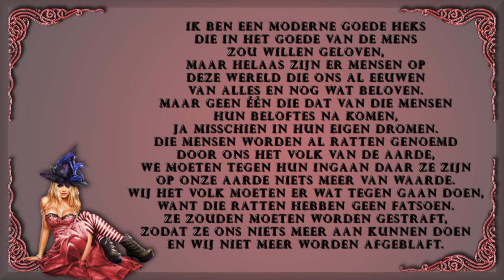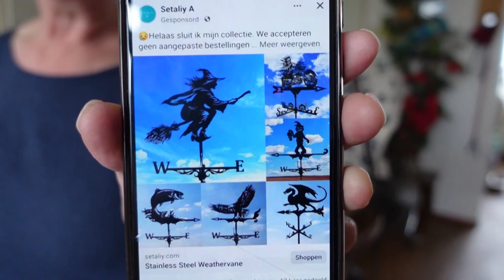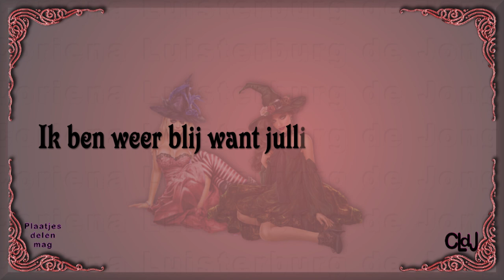ma 25 sept | Gebakje | Willy | Sky even weg | Marianne komt. #1968